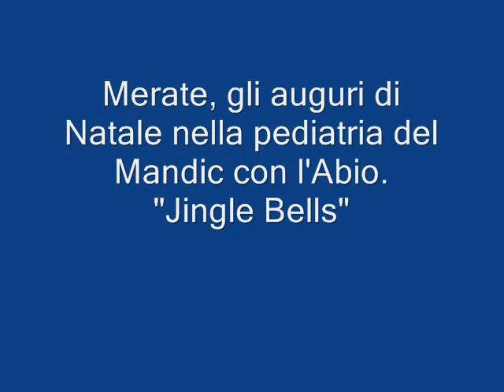Merate Abio3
Merate, festa di Natale con l'Abio in pediatria.